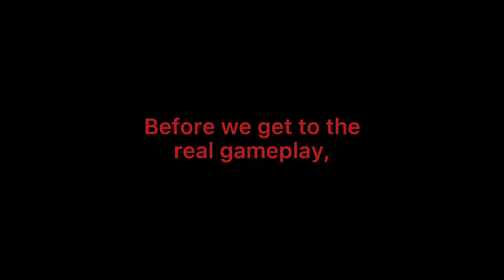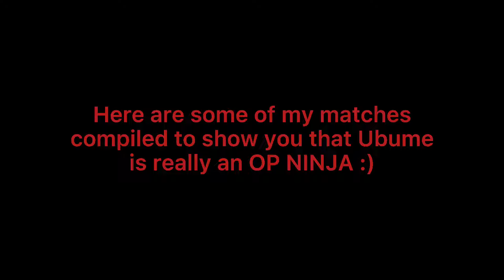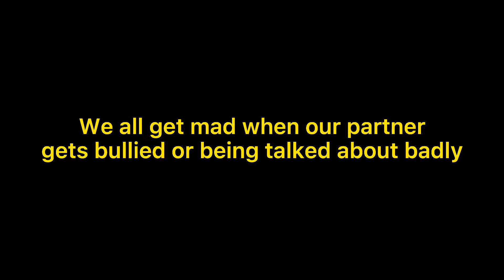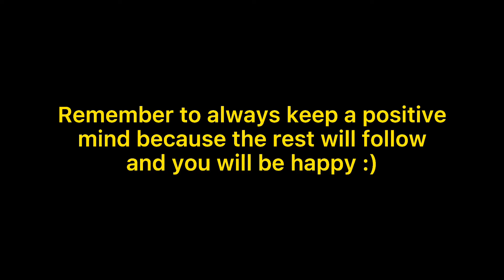Onmyoji Arena - Ubume | I Think This Is Better Than Her Royal Skin | Season 14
I hope you'll understand where I'm coming from in this video. Hope you still support Player 25 after this gameplay. God bless everyone and keep safe.

Let's play Onmyoji Arena!

1. What server do you play on?
- Asia (Philippines)
2. What's your OA ID?
- send me your ID, I'll add you instead
3. Where are you from?
- Philippines
4. What phone do you use on GPs?

All Background Music by NCS
Outro: DilyDali